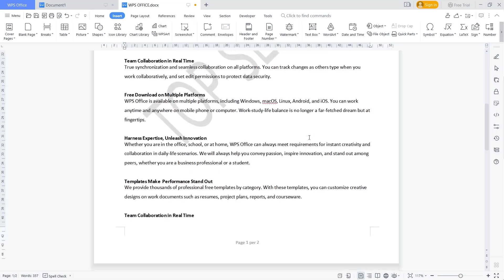WPS Office How To Remove Draft Watermark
If you're looking to remove a draft watermark from your document in WPS Office Word, this step-by-step guide will show you how to do it easily and quickly. Say goodbye to those pesky watermarks!